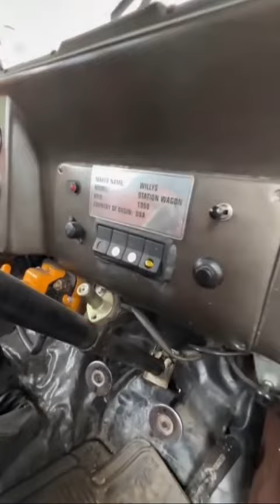90's Willy Jeep Run on road in 2022 || Complete Leh Ladakh circuit 🤞🔥🔥